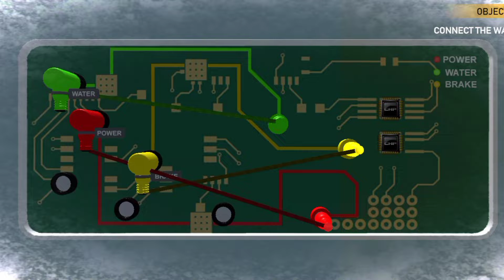kashmir valley route new update its|Indian train simulator|indiantrainsimulator |train Gamer Veeru